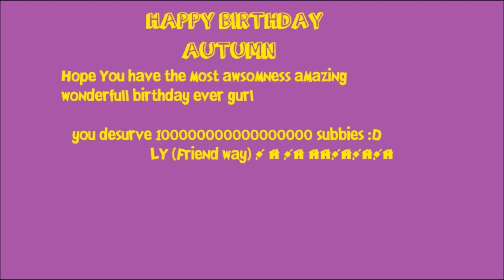HAPPY BIRTHDAY AUTUMN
LY GURL HAVE A AMAZING BIRTHDAY!